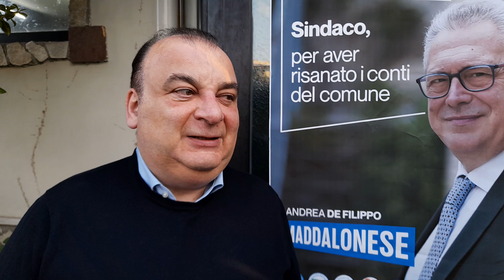Maddaloni. L'appello al voto dell'EuroParlamentare FI Martusciello